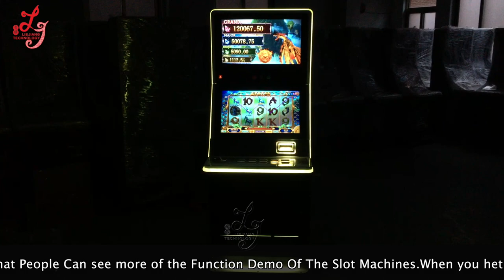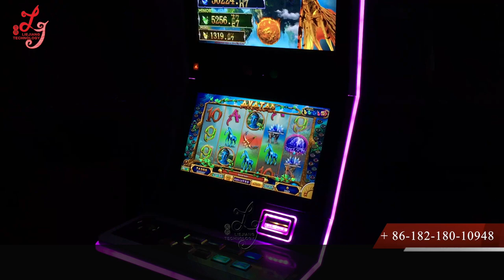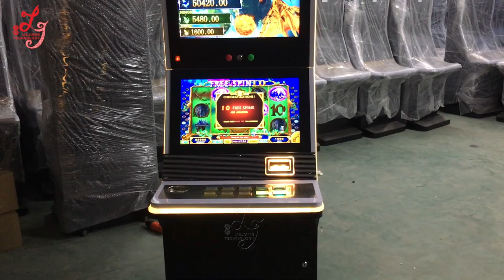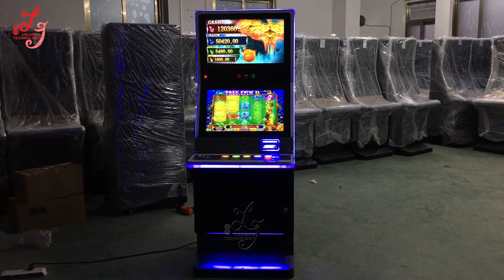Video Slot Avatar Jackpot Gambling Games Machines For Sale Casino Slot Machines For Sale